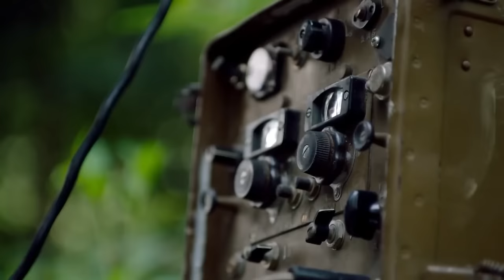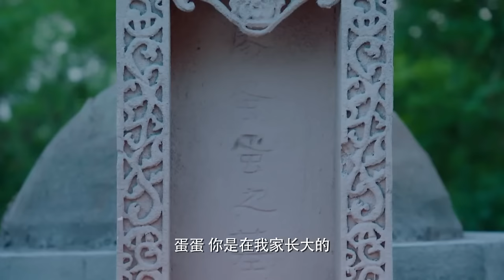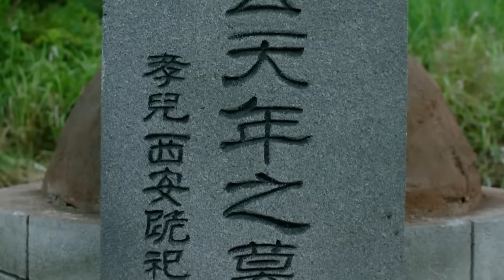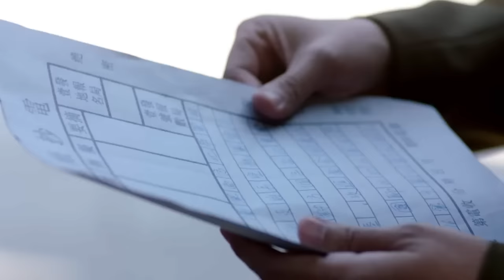【FULL】丈夫出轨小三，不料亲生儿子被小三害死，丈夫后悔痛哭！chinesedrama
剧名（Drama Name):《桃花依旧笑春风》